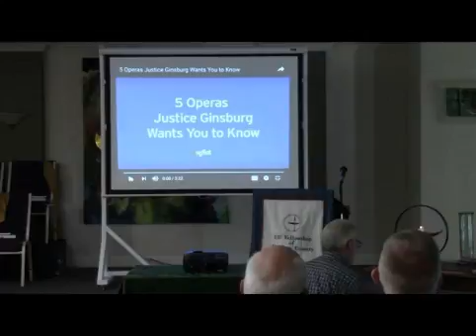UUFMC Noveber 26, 2017 Ruth Bader Ginsburg